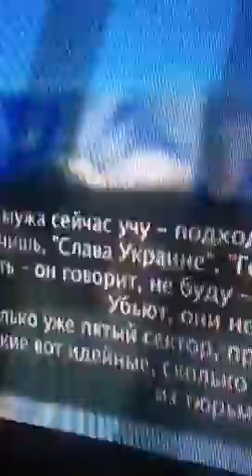9 октября 2014 украина донбасс харьков